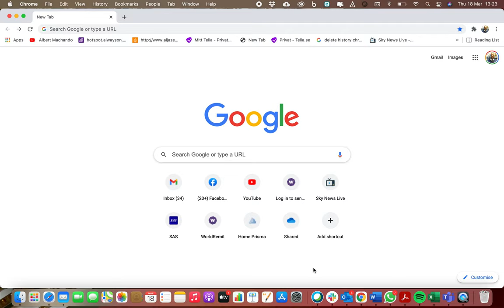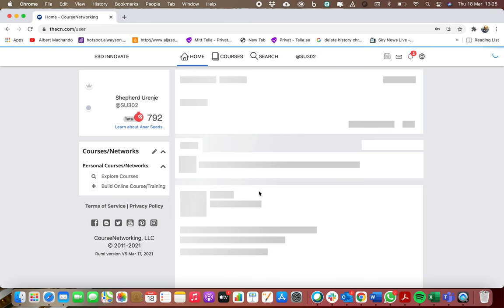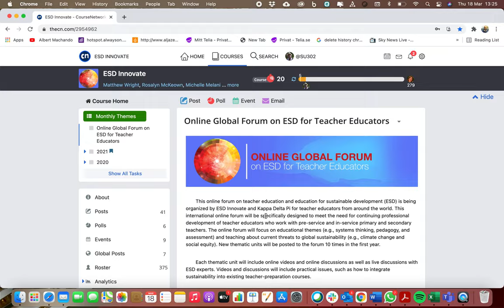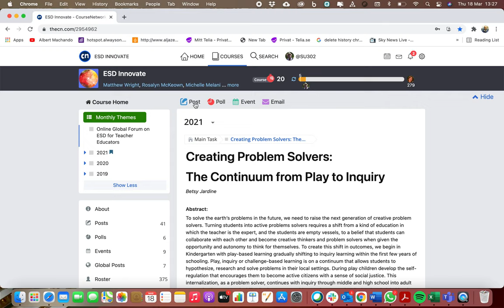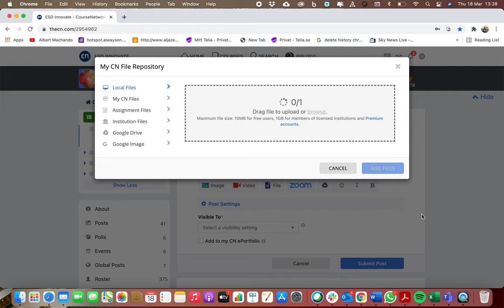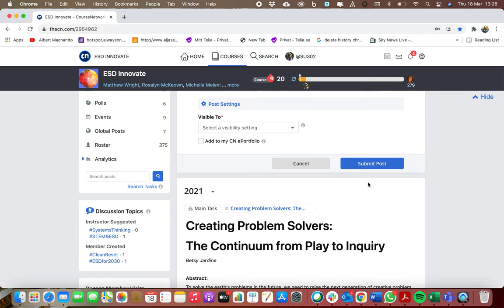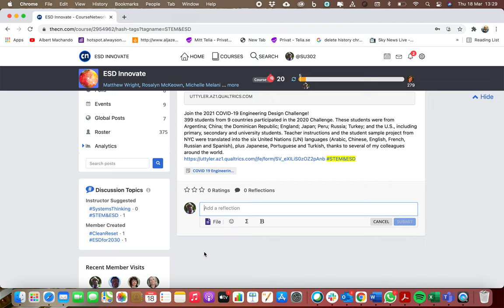How to log in to the Online Global Forum on ESD for Teacher Educators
This video shows a few simple steps to log in to Course Networking and the Online Global Forum on ESD for Teacher Educators. You are only a few clicks away from continuing professional development designed specifically for teacher educators.